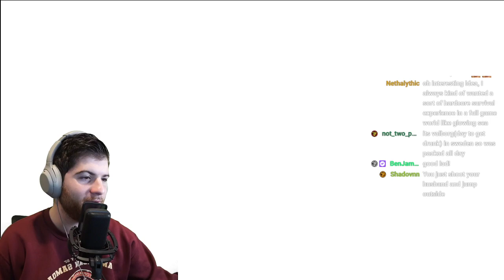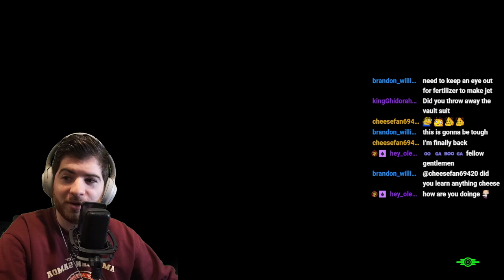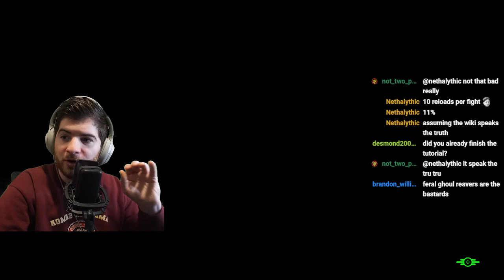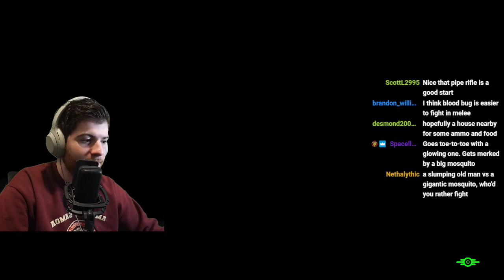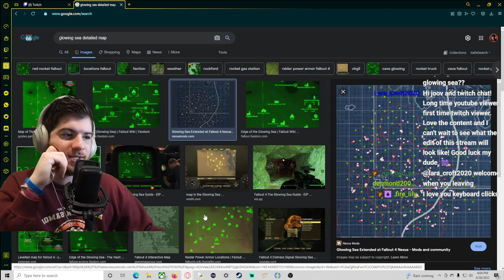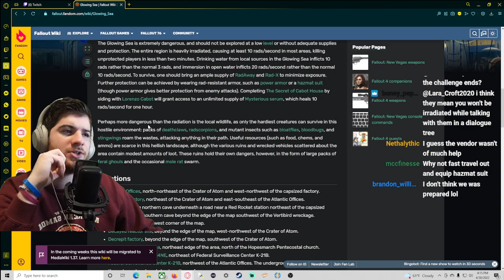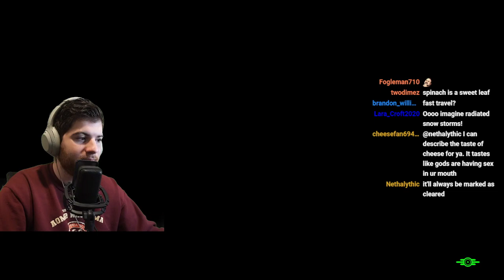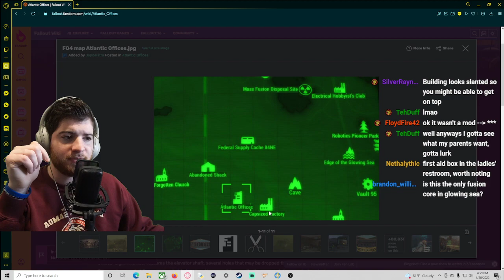Glowing Sea Region Lock #1 | Joov Stream VOD | 4/30/22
The beginning of an epic saga to tackle the Glowing Sea in Fallout 4 without ever leaving